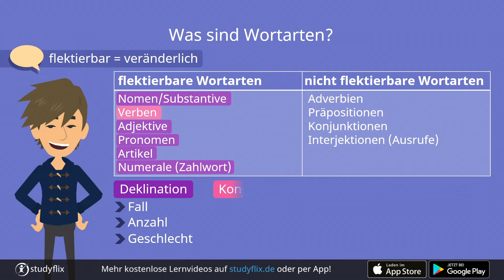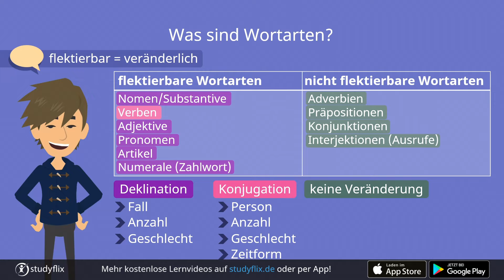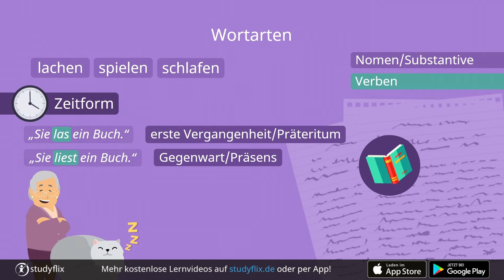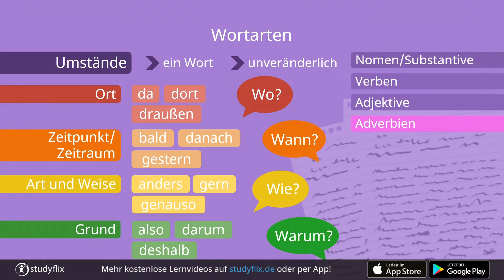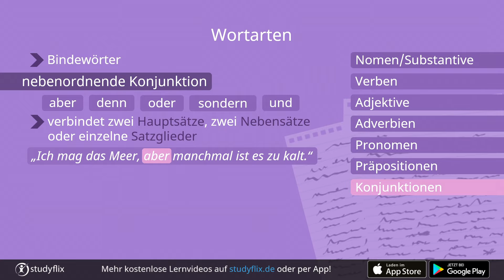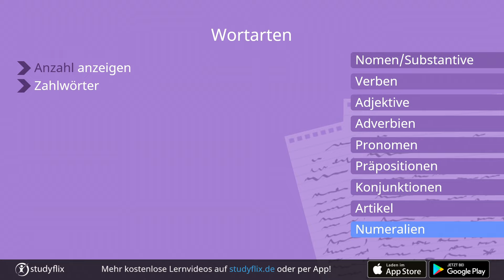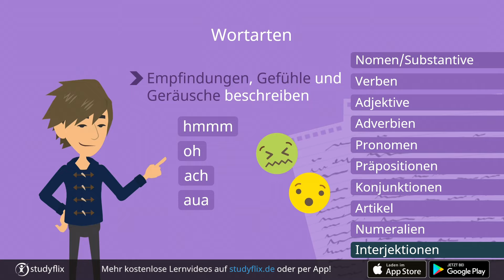Wortarten Erklärung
Was sind Wortarten? Wenn du dir bei dieser Frage unsicher bist, hilft dir unser Video weiter!

Was sind Wortarten?
Jedes Wort gehört zu mindestens einer Wortart. In der deutschen Sprache gibt es 10 verschiedene Wortarten. Dazu zählst du veränderliche (flektierbare) und unveränderliche (nicht flektierbare) Wortarten. Veränderlich bedeutet, dass du ein Wort deklinieren oder konjugieren kannst. Unsere erste Wortarten Tabelle zeigt dir, welche Wortarten veränderlich und unveränderlich sind.

Alle Wortarten – Tabelle:

veränderliche Wortarten Deutsch
Nomen/Substantive
Verben
Adjektive
Pronomen
Artikel
Numerale

unveränderliche Wortarten Deutsch
Adverbien
Präpositionen
Konjunktionen
Interjektionen

00:19 Was sind Wortarten?
01:14 Wortarten - Nomen
02:05 Wortarten - Verben
02:30 Wortarten - Adjektive
03:02 Wortarten - Adverbien
03:26 Wortarten - Pronomen
03:59 Wortarten - Präpositionen
04:32 Wortarten - Konjunktionen
05:06 Wortarten - Artikel
05:36 Wortarten - Numeralien
06:00 Wortarten - Interjektionen
Hier geht's zum Video auf unserer Seite:
Außerdem findest du hier die Videos zur Steigerung von Adjektiven, zu den Zeitformen und zum Kasus: